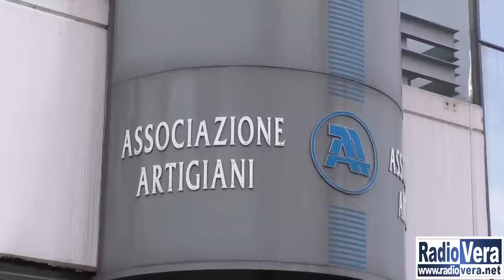Associazione Artigiani ha ospitato Attilio Fontana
Molti i punti sui quali si è concentrato il presidente Bortolo Agliardi, che ha definito l'incontro come proficuo.
Attilio Fontana ha poi indicato il dialogo come arma principale da utilizzare, parlando anche del problema burocrazia.